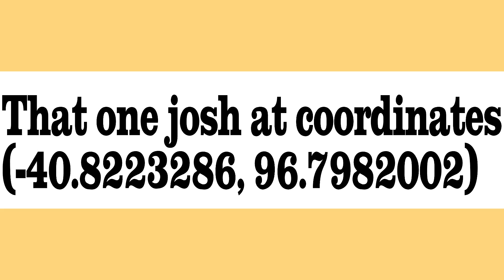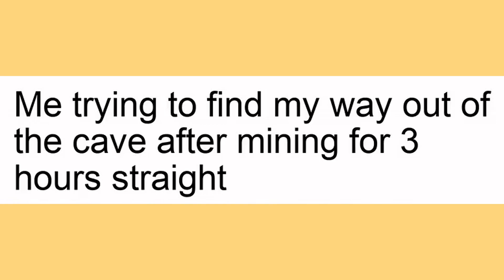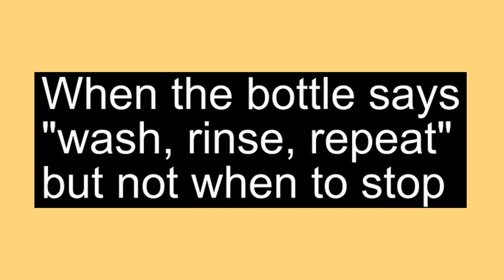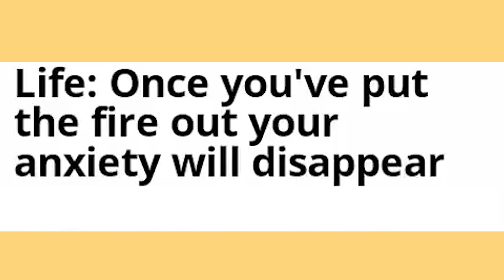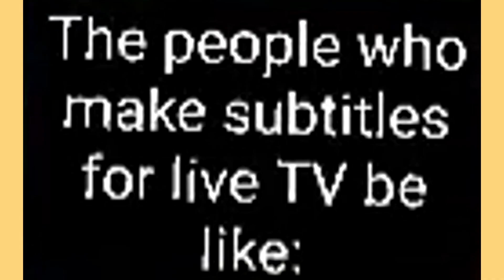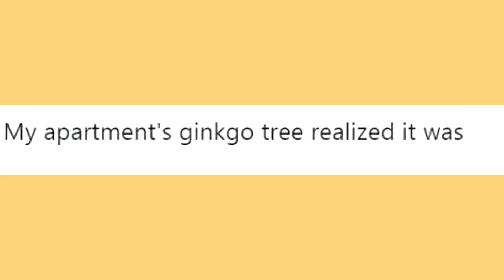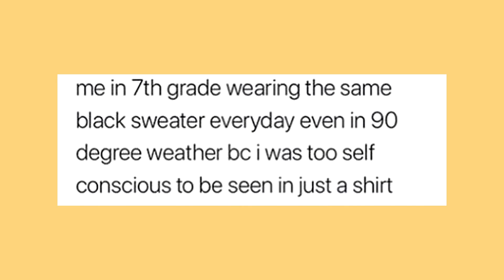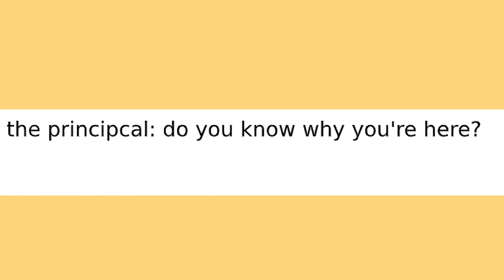memes that give me PANIC